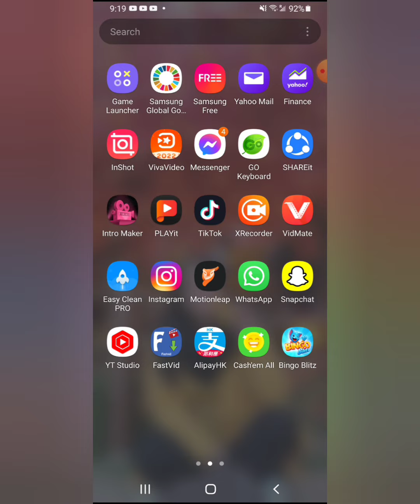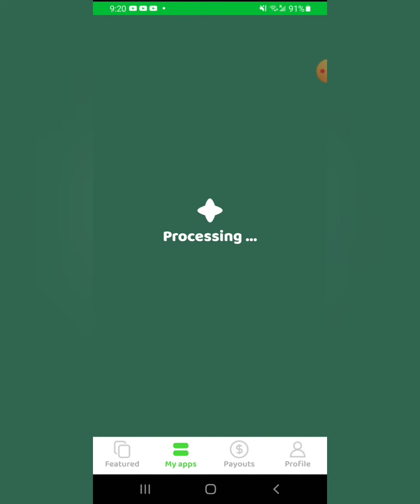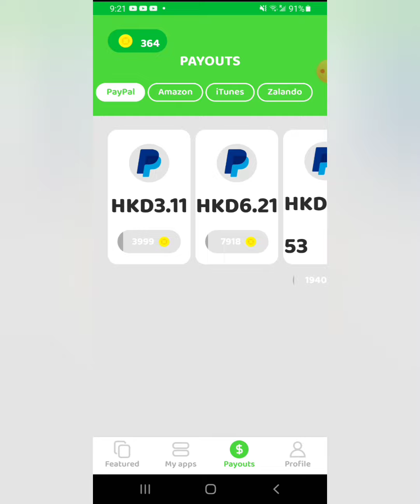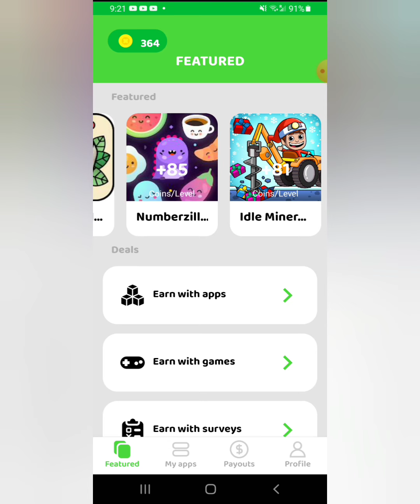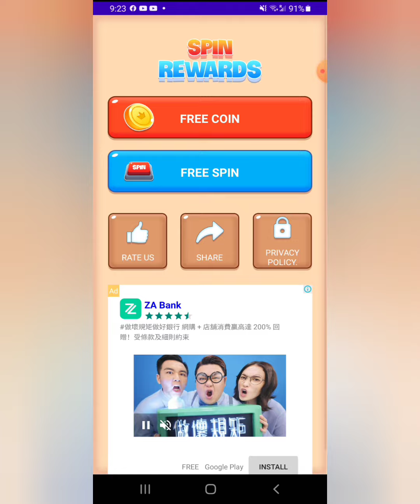Paano magka pera sa Coin Master